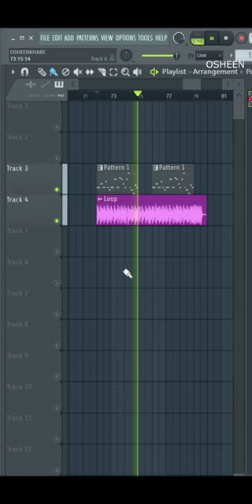REMAKING CRAZY FROG [AXEL F] MELODY